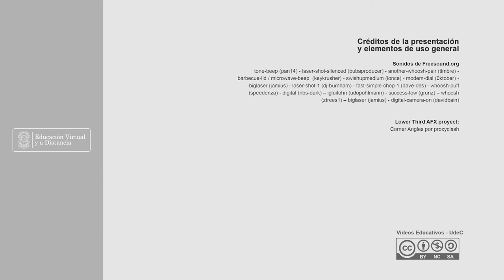OBTENCION HIDROLATO ORTIGA Y NARANJA